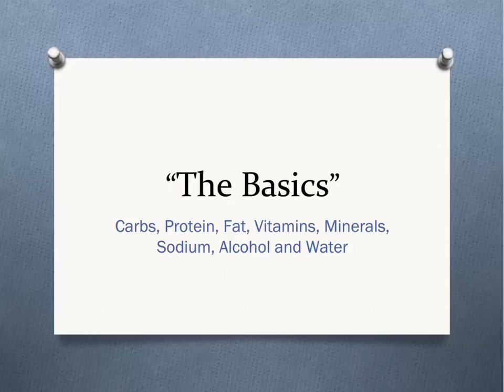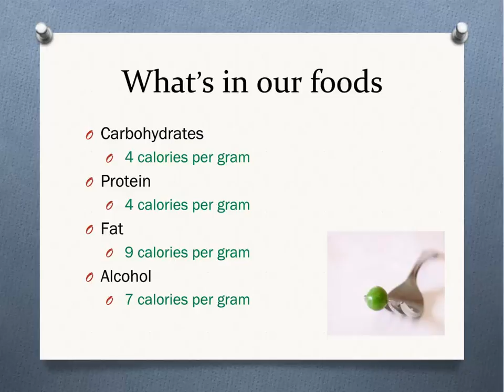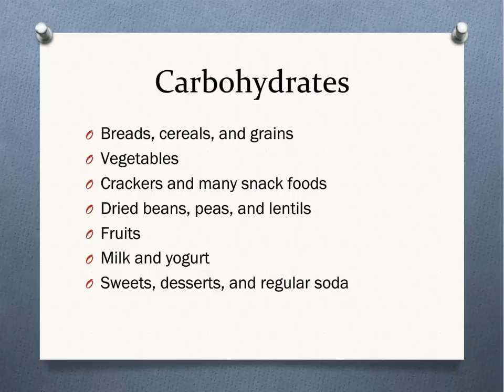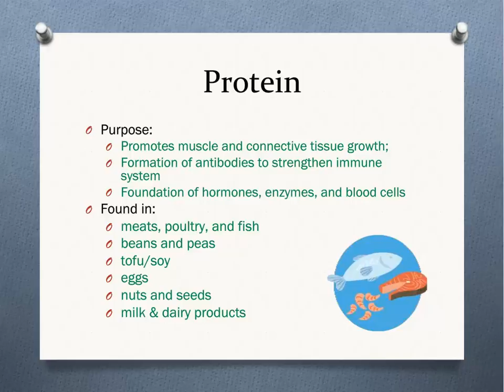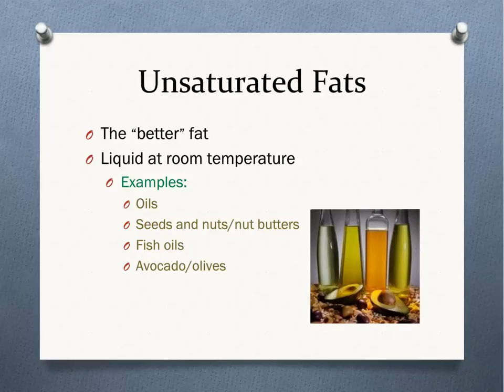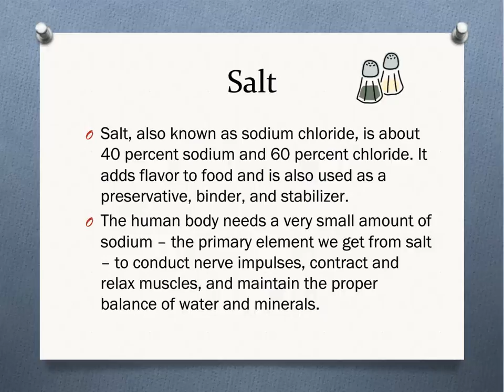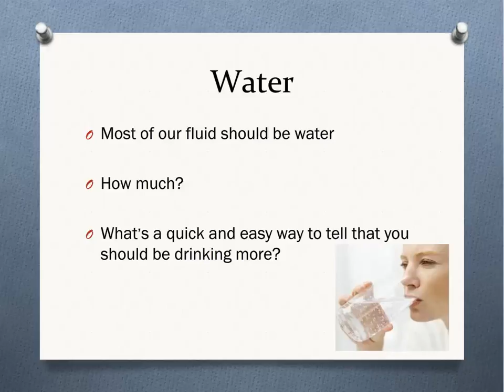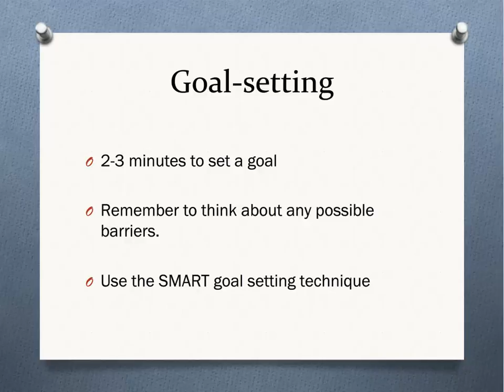CMMC - Nutrition Basics